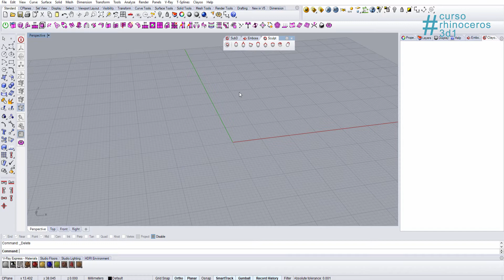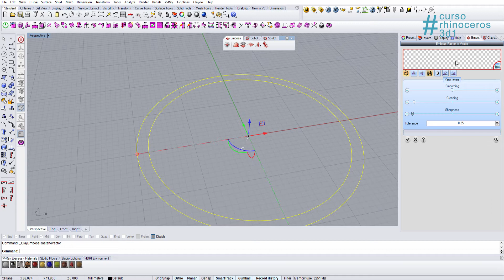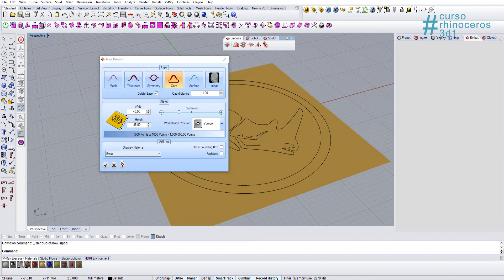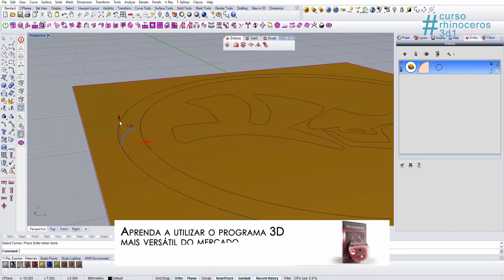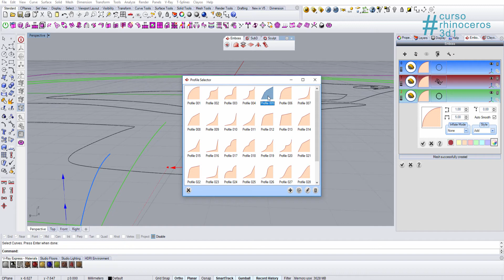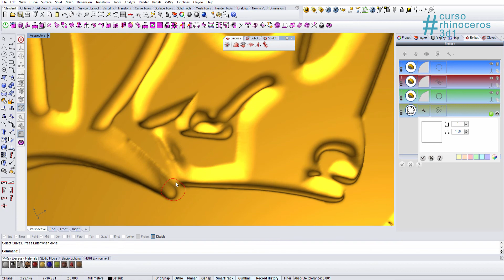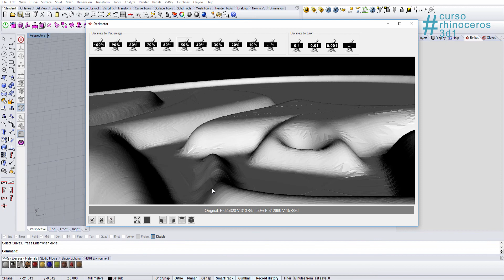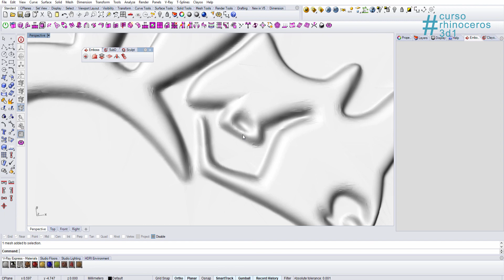Alto Relevo no Rhinoceros - Usando Emboss no Clayoo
Aprenda a trabalhar com alto relevo no Rhinoceros usando o plugin Clayoo (RHino 5 Plugin).

O efeito de Emboss pode ser feito com a utilização de imagens para transformar o objeto

Visite Tambem!